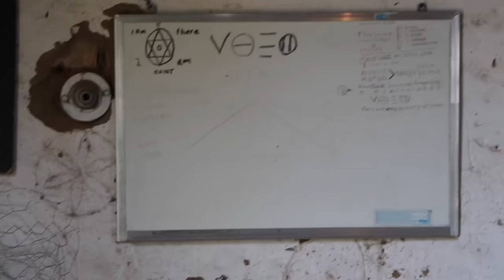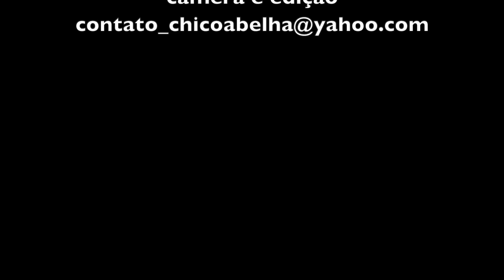O PROFESSOR PARDAL DA ROÇA - IGOR JOSÉ - SOCORRO SP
Instagram Igor

Rapaz de 22 anos constrói uma cabana com materiais naturais na zona rural de Socorro SP, em local com paisagem deslumbrante. Igor é cuteleiro e utiliza ossos, madeira e ferro  descartado para confeccionar suas facas, espadas e canivetes.